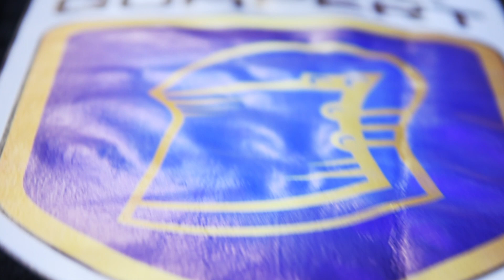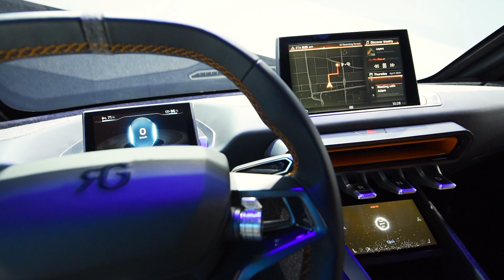Gumpert Nathalie World Premiere in Beijing (Auto Motor China 2018) | Gumpert-Aiways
The Official Presentation of the new Gumpert Nathalie (by Roland Gumpert) at the Auto Motor China 2018 in Beijing.

The new Gumpert Nathalie is an uncompromising electric super sports car powered by a methanol fuel cell. It is one of the fastest and most dynamic sportscars you can drive with a license plate on the normal road. The Nathalie is the embodiment of freedom - unencumbered ecological freedom - of unlimited, carefree movement, of conscientious speed. It is what we would like to have when we imagine the future. And with its 2Way energy concept, it is more versatile and variable than almost anything before it.